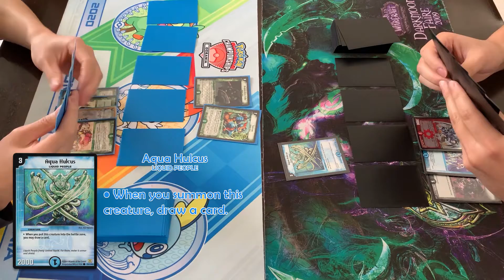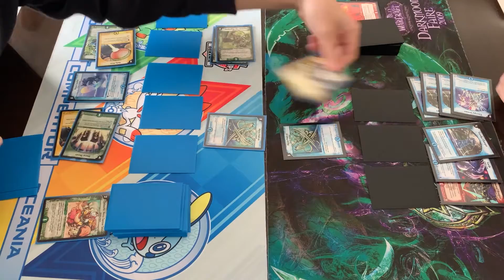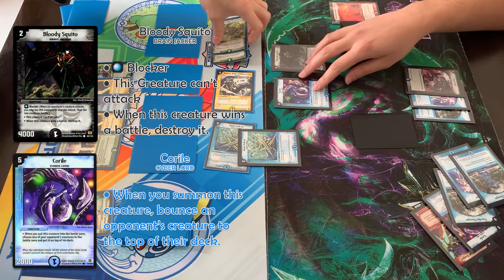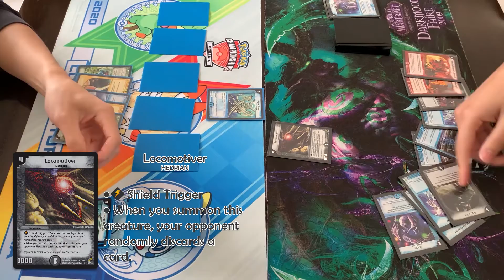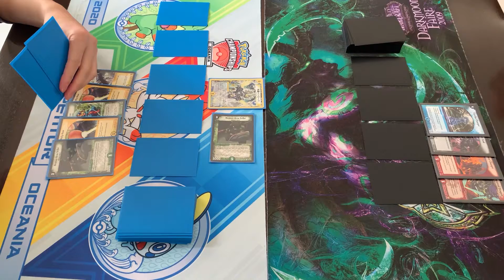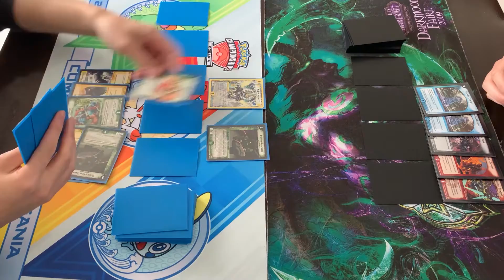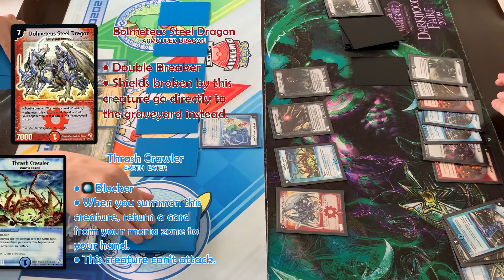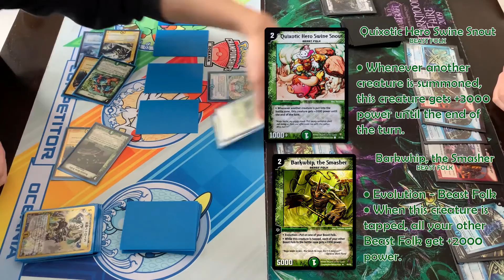Beast Folk Mafia vs Bolmeteus Control | TCG Duel (Season 1)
Bolmeteus Control was one of the decks designed to deal with Petrova so what better way to put it to the test than against the Beast Folk Mafia?  Andrew's and Jason's childhood decks reach their final forms and come head to head in this thriller of a finale.

ビストフオーク, 大勇者 大地の猛攻, 光器ペトローバ & 雷鳴の守護者ミスト・リエス VS ボルコン ft. ボルメテウス・ホワイト・ドラゴン, バザガジール・ドラゴン & ストーム・クロウラー!